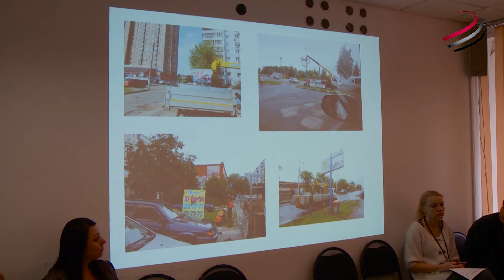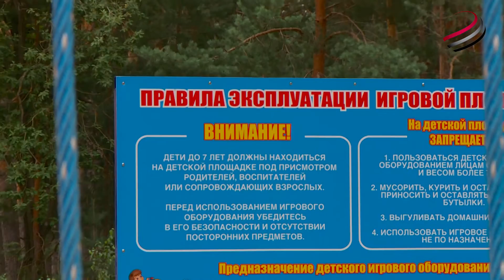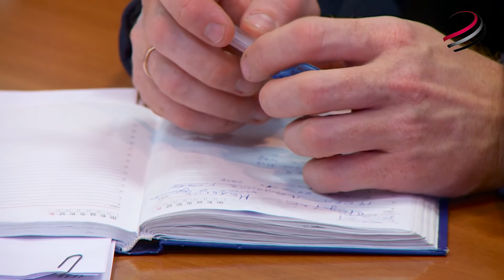Ремонтируем дворы, готовимся к школе, демонтируем незаконную рекламу/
Освободить город от незаконной рекламы, благоустроить как можно больше дворов,  качественно отремонтировать дороги и подготовить школы к началу учебного года – все эти важные для серпуховичей проблемы решаются городской администрацией в штатном режиме. Что уже сделано, а что еще предстоит – местные СМИ узнали на оперативном совещании.